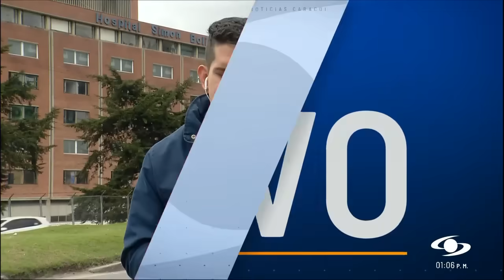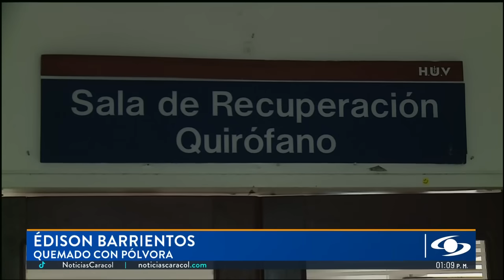Pilas con la pólvora: a este hombre se le incrustó un volador en la córnea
Los quemados con pólvora siguen preocupando a las autoridades, por eso el Banco de Tejidos de Bogotá prepara cientos de muestras de piel que envían a los hospitales para poder hacer trasplantes a los lesionados.

Sin embargo, el llamado sigue siendo a no usar pólvora para que no sean necesarios los trasplantes de tejidos.

Eso le sucedió, por ejemplo, a Edison Barrientos, quien se quemó con pólvora hace varios años. La pérdida de piel que tuvo fue tan severa en el área del ojo, que solo un trasplante le ayudó a mitigar el incidente